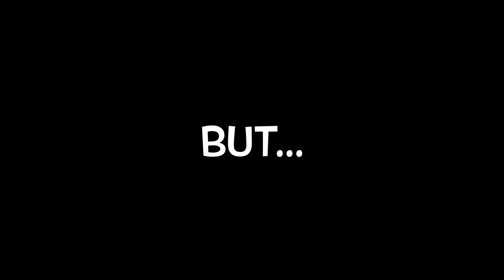Condudisc Install UK - An alternative to Earth Rods or Spikes.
Here we install the Brilliant Condudisc as the Alternative Earth Connection for the Tesla Powerwall 3. We really didn't fancy banging an Earth Rod on this one due to amount of traffic we anticipated below. As the Video shows we were probably right to be cautious. Condudisc is a great alternative to Installing Earth Rods, Pricey though!!!